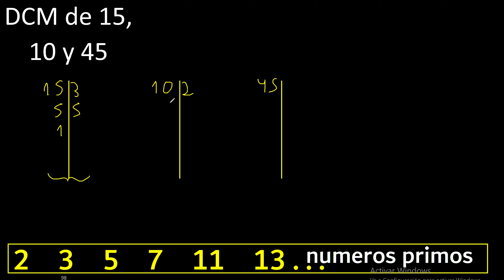DCM de 15 , 10 y 45 . Divisor comun mayor . DCM(15 , 10 , 45) , procedimiento